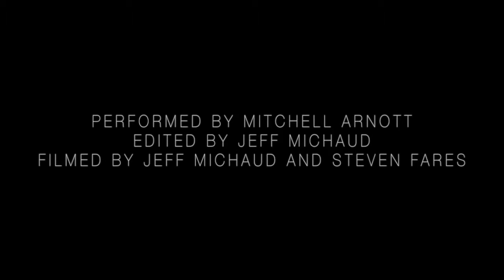Parrot - Born to Die (2012)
Song I made in 2012. Video by Jay Mich and Steve Fayress
If you enjoy my old style feel free to check out a 18track mixtape I dropped in 2013.